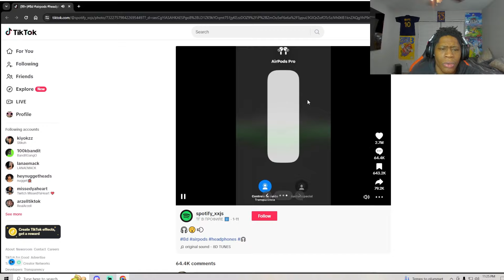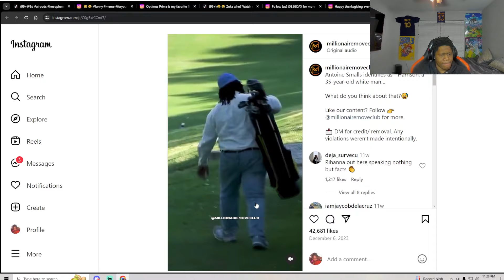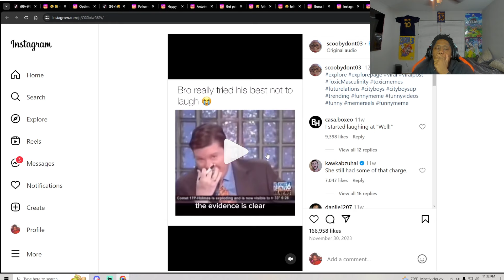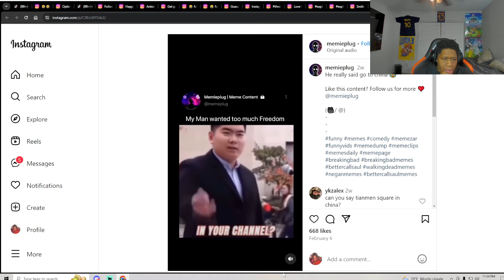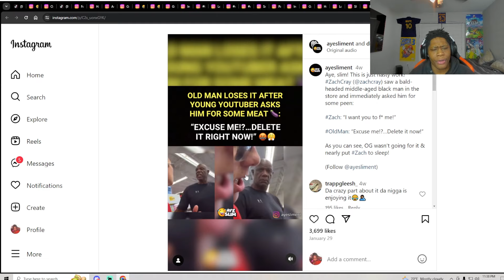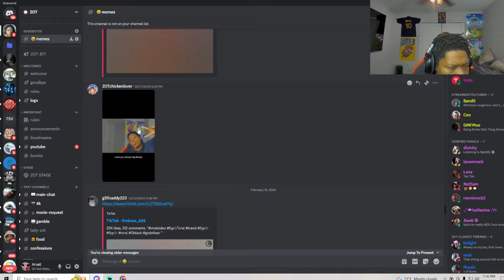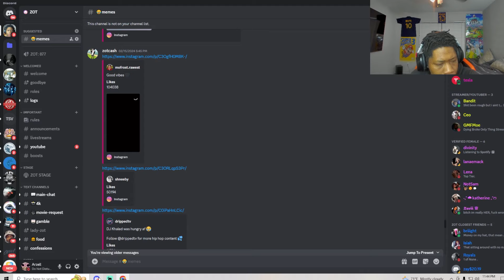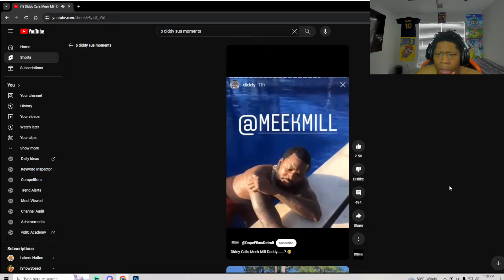THE MOST ZESTIEST TRY NOT TO LAUGH!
In This Video Real Arzell Reacts To THE MOST ZESTIEST TRY NOT TO LAUGH!